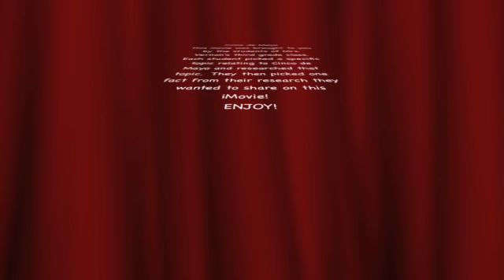Cinco de Mayo Mrs. Vernon's Class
Mrs. Vernon's third grade class researched facts about Cinco De Mayo.  They used these facts to produce a movie sharing their findings.  This movie was used to entertain as well as inform guests of a special Salsa Taste Testing Event on May 5, 2015 at Willow Lane Elementary School in Lower Macungie, PA.